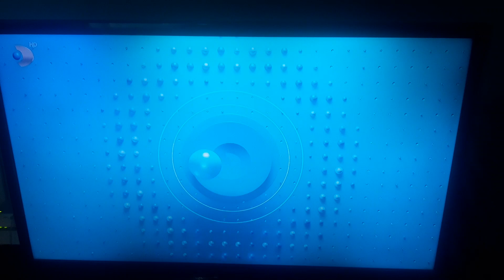Kanal D ID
📆2️⃣2️⃣/0️⃣4️⃣/2️⃣0️⃣2️⃣2️⃣
🕕1️⃣7️⃣:4️⃣9️⃣EEST
📺KANAL D